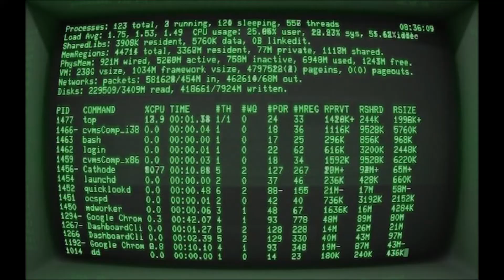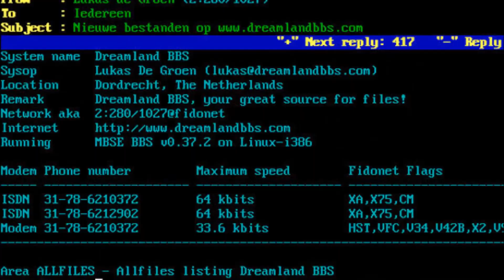Blue Screen of Death (2002) [NEW SERIES COMING]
An angry hacker in the early 2000s gets a Blue Screen of Death from a virus he downloaded on the internet. NEW SERIES COMING SEPTEMBER 22nd!